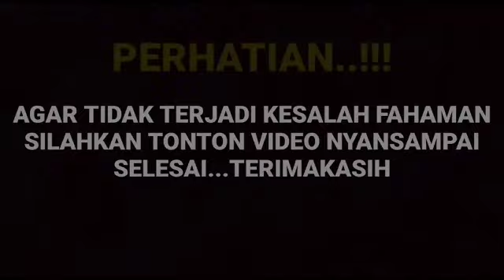Malam tlah tiba lagi lagi arya saloka ungkap hal ini di IGS ternyata kini viral di jagat Maya...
__SEKIAN & TERIMAKASIH___